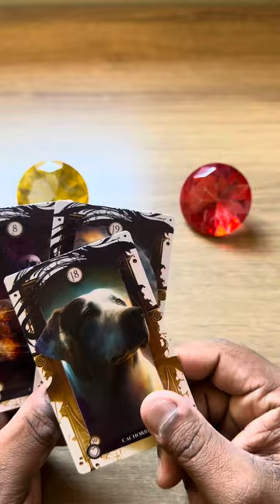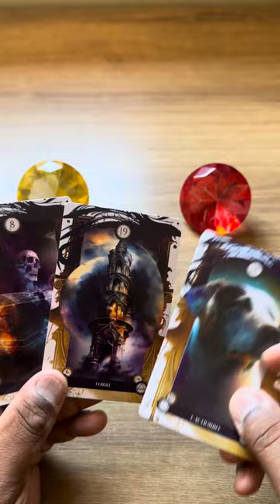ELE HOJE EM RELAÇÃO A VOCÊ! !!💘 [ Tarot Responde ] Tarô [Tarô ] Tarot